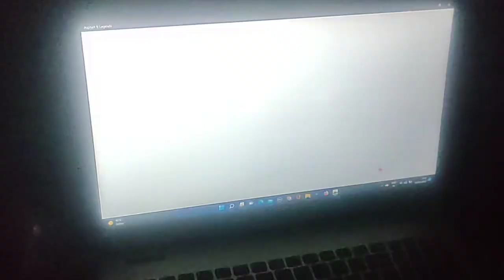Asphalt 9 Legends Laptop PC